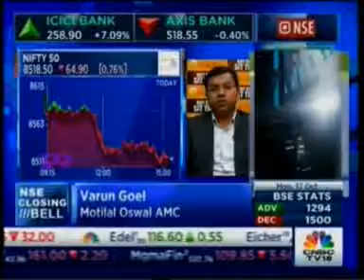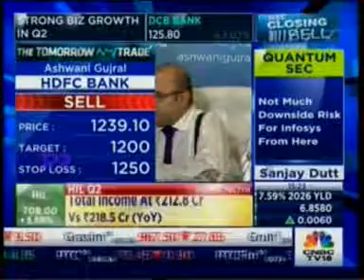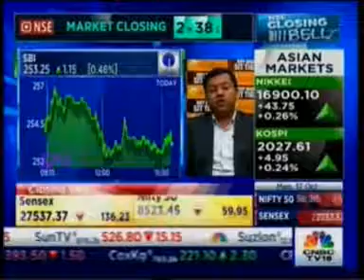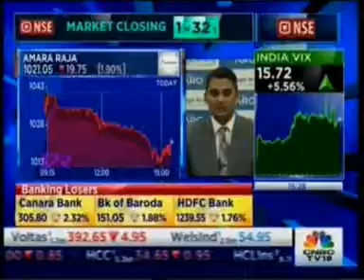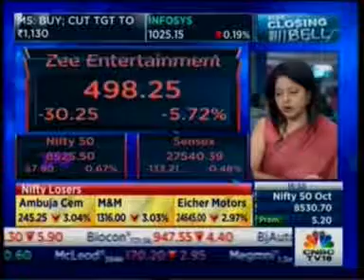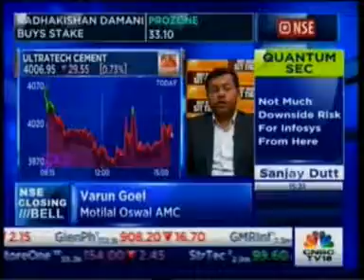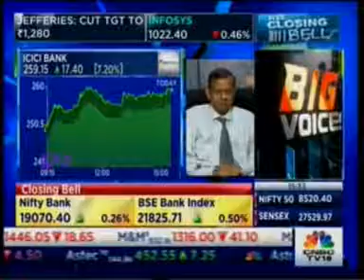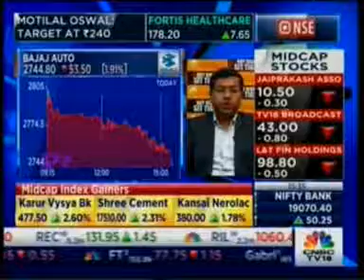Watch Mr. Varun Goel on CNBC TV18 for the show NSE Closing Bell